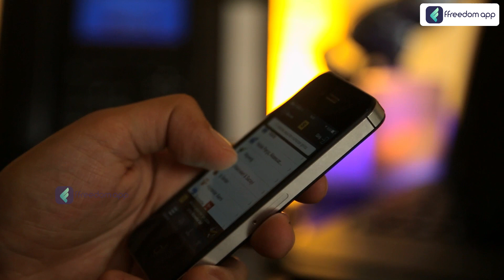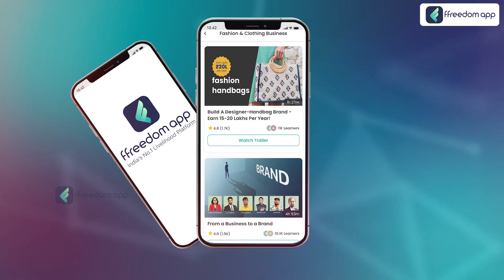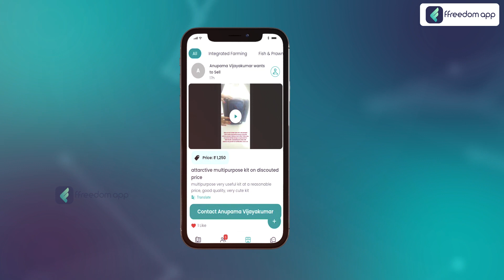Build A Designer-Handbag Brand Course Trailer in English | ffreedom app